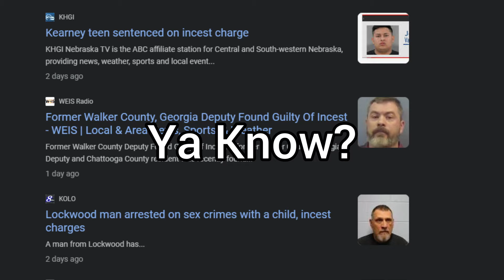KonoSuba: God's Blessing on This Wonderful World! In a Nutshell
Konosuba in a Nutshell Episodes 1 - 5